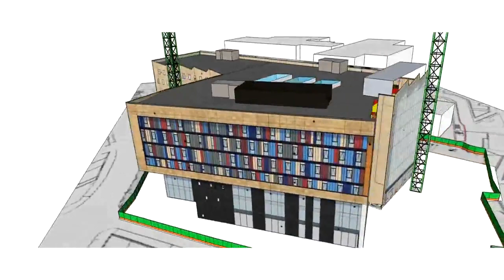New Build Timelapse to March 2014